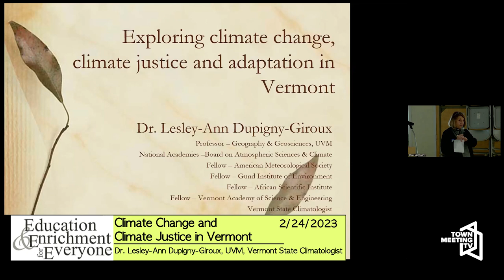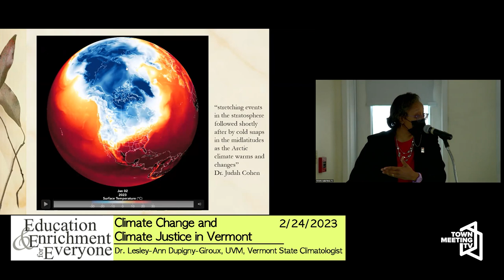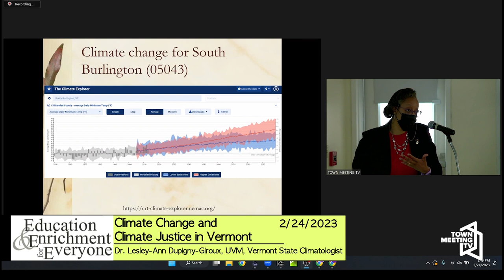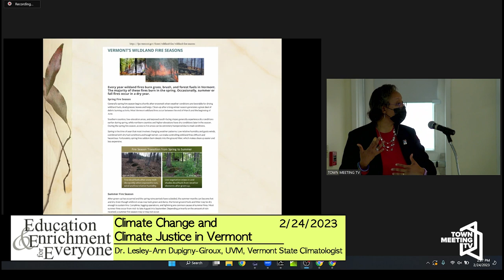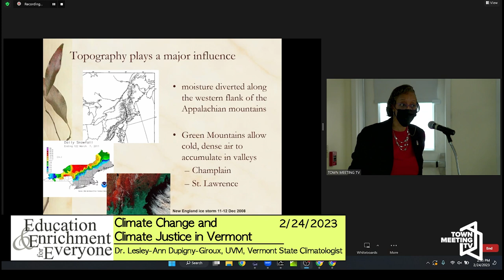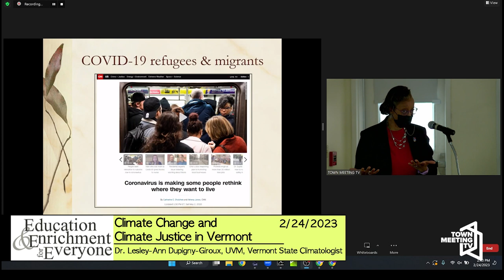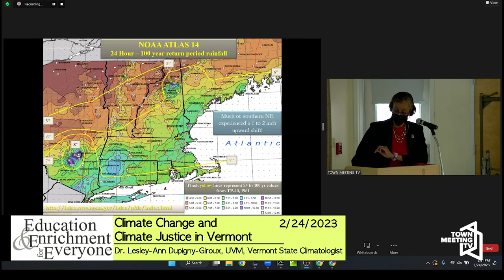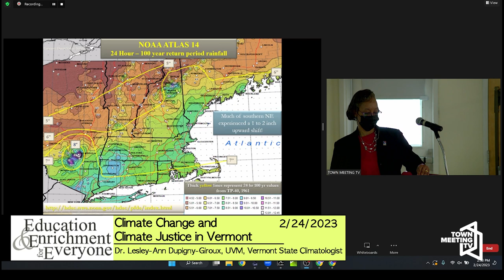Climate Change and Climate Justice in Vermont - Education and Enrichment for Everyone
Dr. Lesley-Ann Dupigny-Giroux speaks about climate change and climate justice in Vermont.

2/24/2023